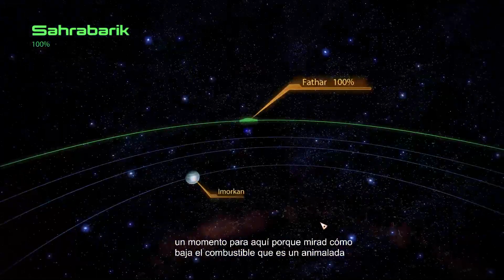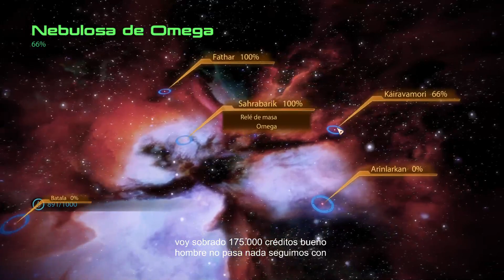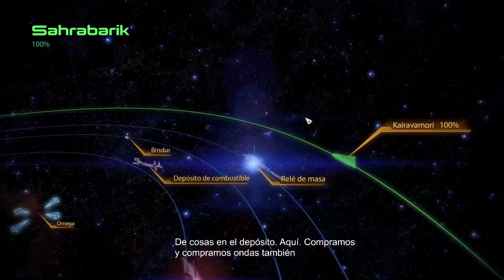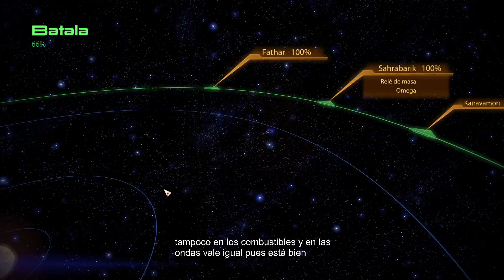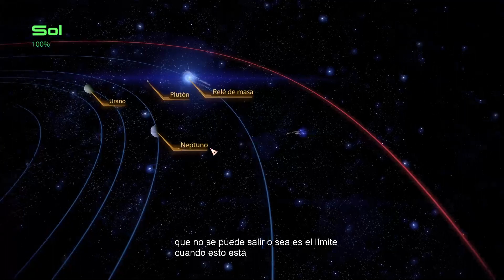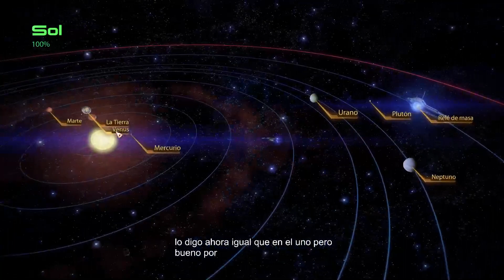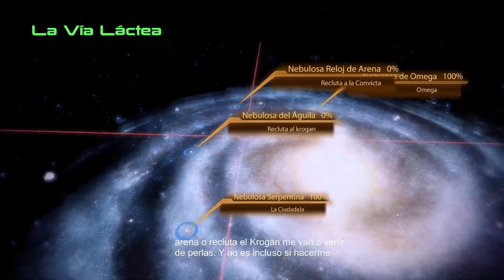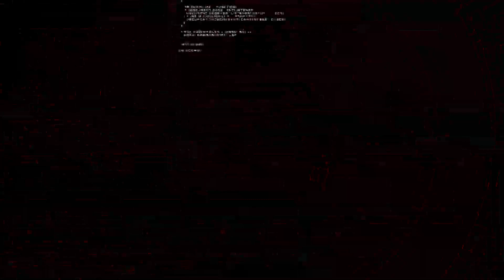Escaneos, tiroteos y el Krogan perfecto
Escaneamos varios planetas y conseguimos mogollón de recursos que nos van a permitir ir bastante más sobrados en los combates.
Vamos a un planeta a reclutar a un Krogan para el equipo y nos llevamos un tesorito, ya que el Krogan a por el que íbamos murió tras desarrollar al Krogan perfecto, y ese Krogan forma ahora parte de nuestro equipo y se llama Grunt, ¡ojito con él que parece muy duro!

Podéis seguirme en:
Youtube  Osaku Heat